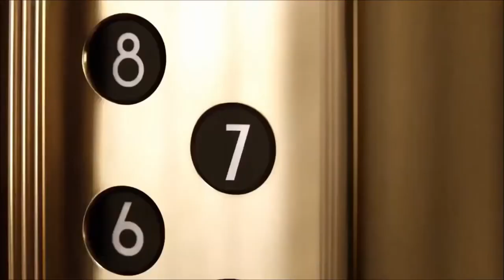laetitia casta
no comment